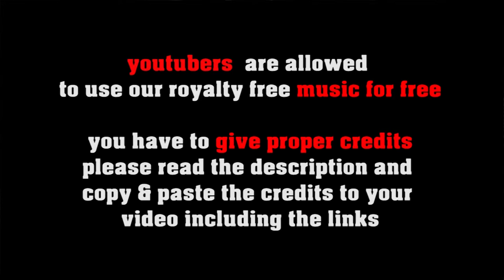Ethereal Voices - symphonic ambient soundscape by freesoundmusic.eu [royalty free film music]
we are experimenting with orchestral and choral sounds for film scores - this is a impromptu testing out "wintervoices" made by pianobook.co.uk
please leave a comment what you think about it.

FREE LICENSE (only for youtubers):
BUT you have to give credits in the video description as follows:

copy & paste
ETHEREAL VOICES

5 easy steps how to put our 100% royalty free music in your video clips:
1. Choose the music you like best for your clip
2. convert the video to mp3
3. sync the mp3 to your clip
4. upload your video to your channel
5. add song title and the link to the music clip on our Freesoundmusic channel in your description.